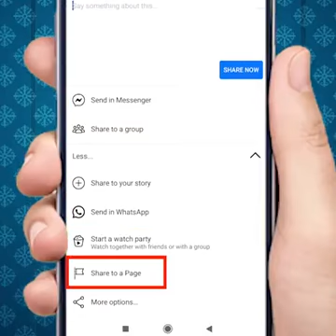Chinese Poison in India, must watch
Very Dangerous